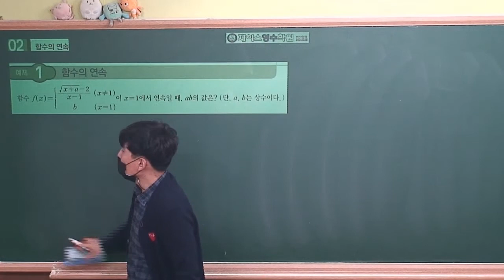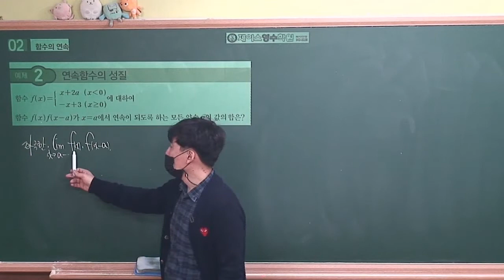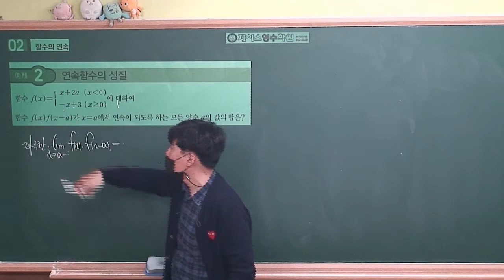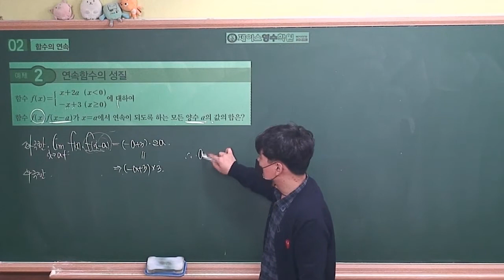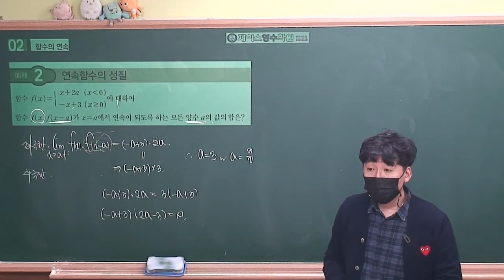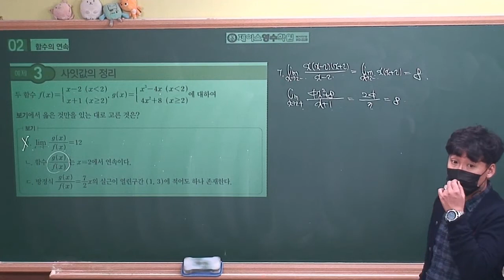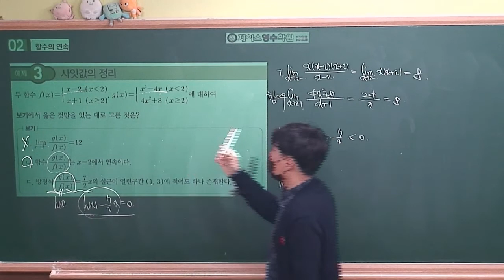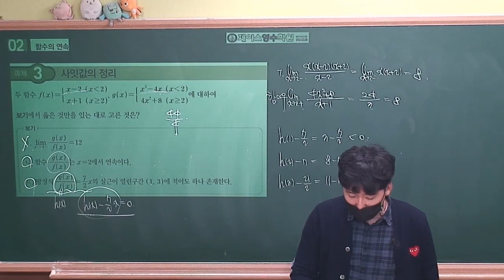[2022수능특강 수학2] 02.함수의 연속 예제